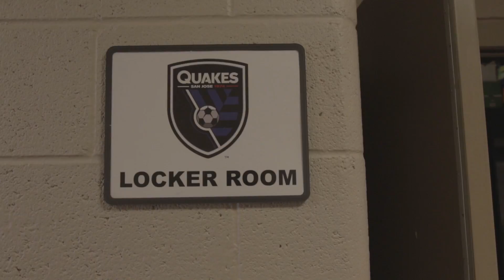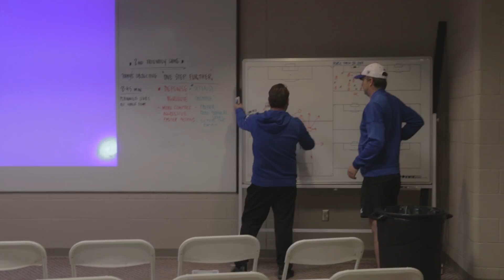QUAKES AXIS: Inside look at our final days in Tucson for 2018 preseason